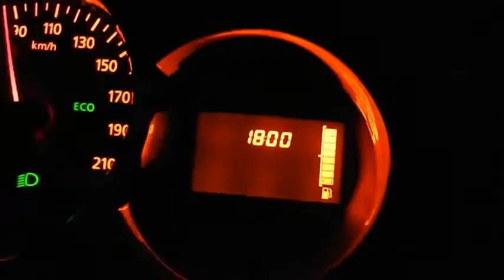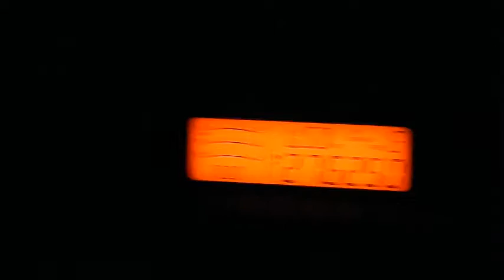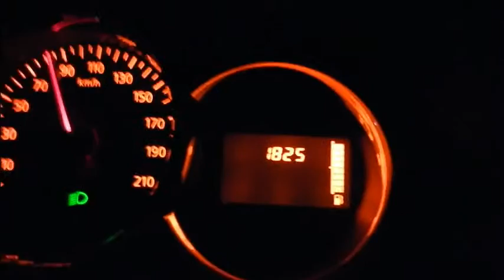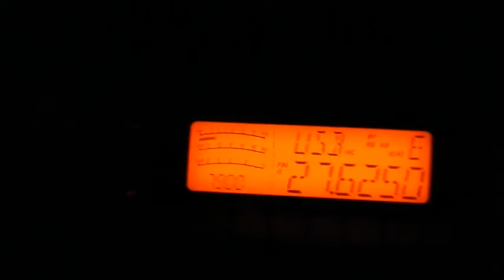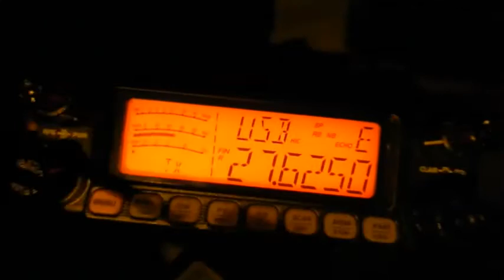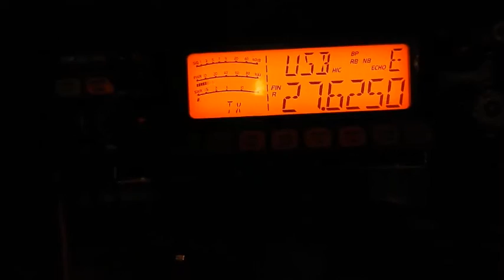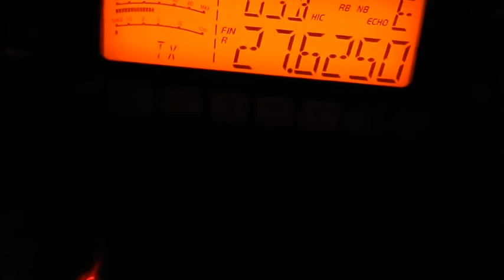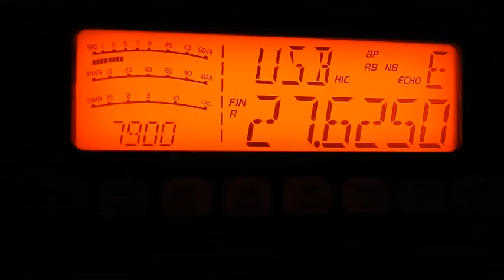Cibi QSO local 27,625Mhz USB 03 12 2016 CRT7900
Nouveau test pour Daniel avec son nouveau poste, le: CRT ss 7900 en mobile dans les bois de Martignas-sur-Jalle plus un petit clin d’œil à tous nos amis du Québec (73'51 Gilles 9BC555 de Gatineau) ;) en nous mettant sur l'une de leur fréquence. 73'51 aussi OMs qui étaient derrière la "porte". ;)
Désolé si ça bouge beaucoup trop sur la vidéo. ;)
73'51 de Dundee33 ~ 14DR33 ;)